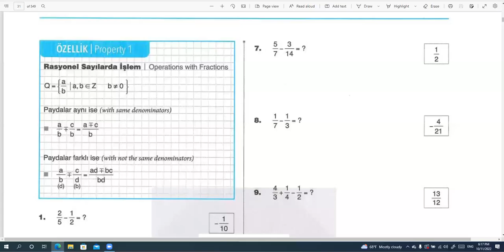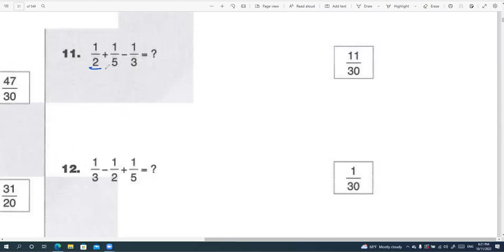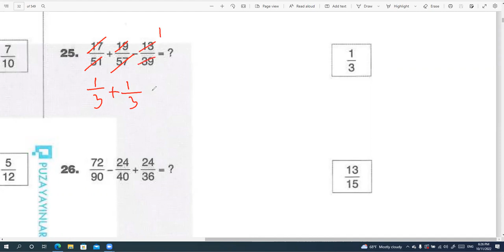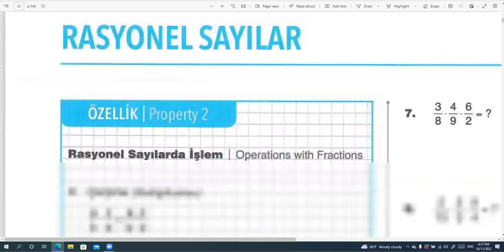baza ders 5